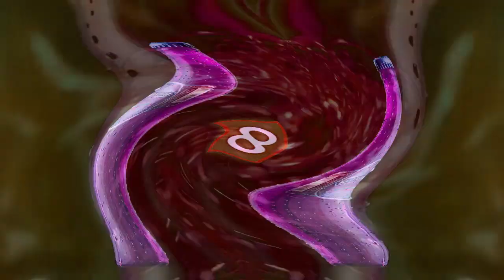Михалково Реклама | Effects | EXTENDED V4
Effects:
0. Normal
1. Autovocoding
2. Dais Group
3. Citrus X
4. G-Major 7
5. Phased Effect 11.0
6. Mtn Dew Effect 1.0
7. Lost Effect
8. Pixelwave
9. Full Chord 5.0
10. Metal Orchestra
11. Blind X
12. Orange Juice
13. VOCOTRON 002
EXTENDED:
14. Black And White Chorded
15. Crying X
16. Invert Pitch
17. For Drums 2
18. G-Major 13
19. TheCoolMan78's Very Cool Effect
20. Banjo Vocoder
EXTENDED V2:
21. Not Sure What I Did To X
22. G-Major 2
23. Bliss Major 7.0
24. PurplePower
25. 1.0 SUK
26. ERZATZ 004
27. Green Yellow Red Show
28. X Has An Ebolavirus
29. Green Lowers
30. Weird Code
EXTENDED V3:
31. Group TV Diamond
32. We Broke X
33. G-Major 9000
34. Iced Tea Effect
35. PowerBloodInvertFat
36. X Is Cool
37. Timecode Major
38. ES/PC Combo (WARNING: LOUD!)
39. 8.0 DUH
40. Cold TV
EXTENDED V4:
41. Does Respond
42. Kelarsup V90
43. X Is Really Dizzy
44. Electric Module 3.0
45. SprehadChord
46. L-Major 1
47. Blue Raspberry Lollipop
48. X Is Beautiful
49. Tone Sounds
50. Hydrogen